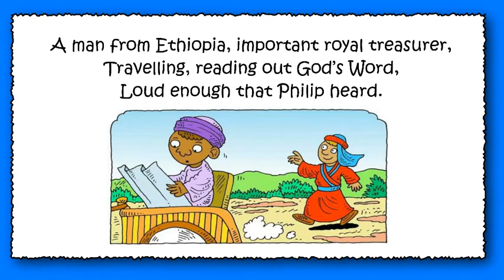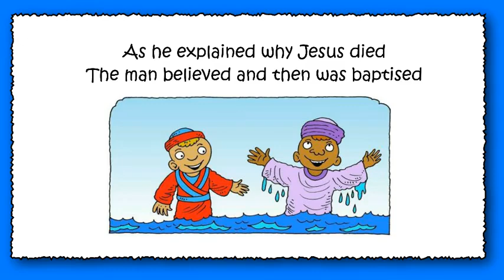Philip and the Ethiopian song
A Children's song about Philip and the Ethiopian. Read all about it in Acts 8 verses 26 - 40